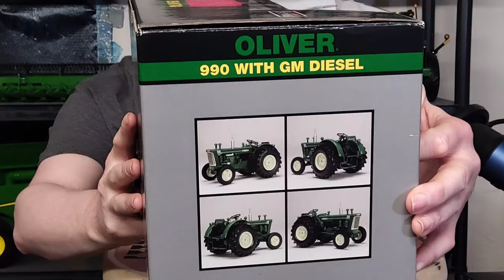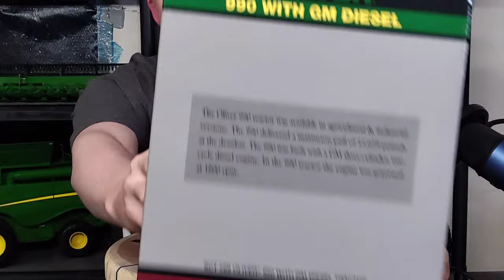SpecCast 1/16 Oliver 990 GM Diesel!